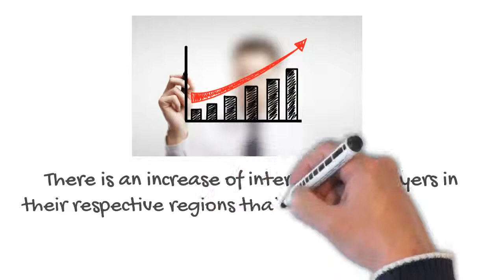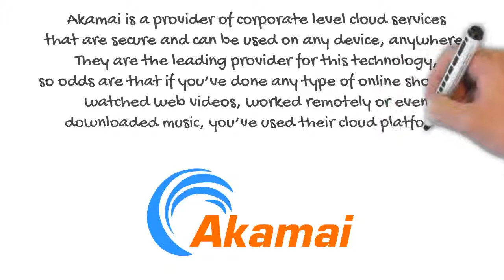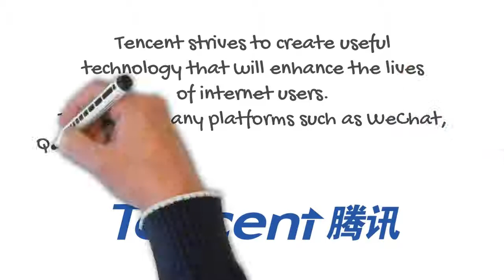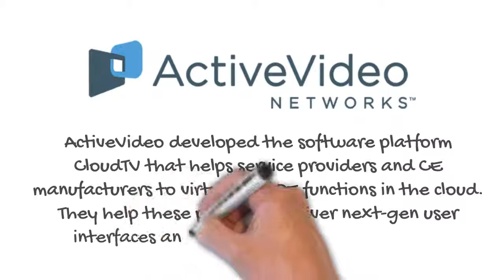Leading Companies in the OTT Market